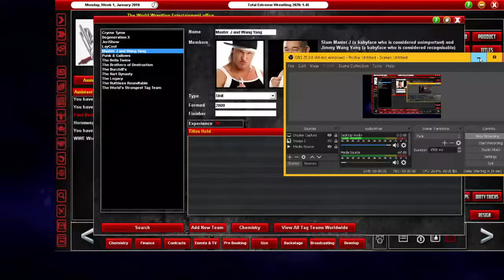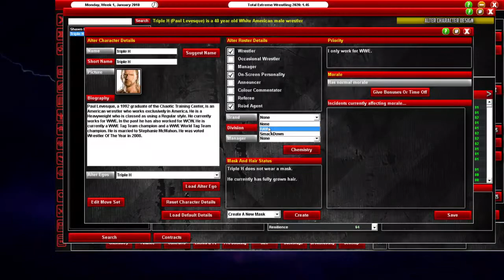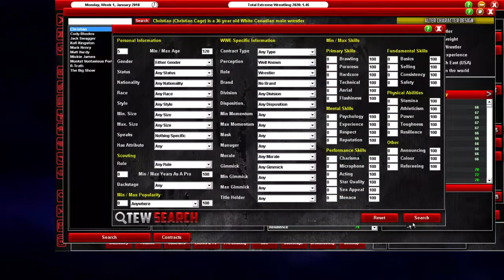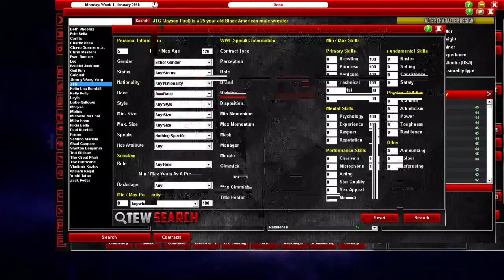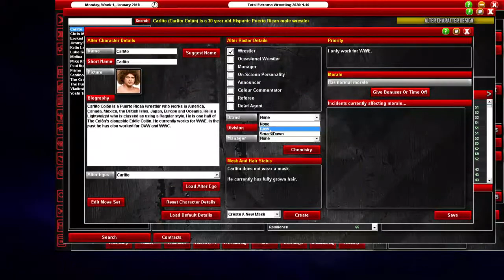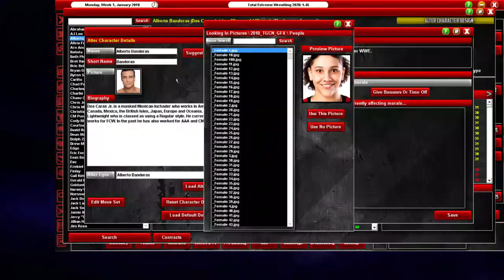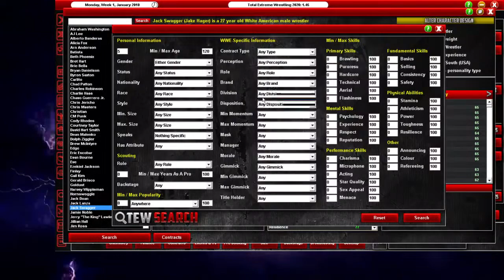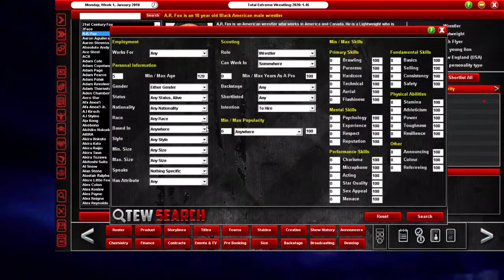WW3 Draft | TEW 2020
5 Likes and we'll be legends, so make sure you hit the starcutter on the like button. Thanks for reading this, and I hope that you guys have a great day/night!